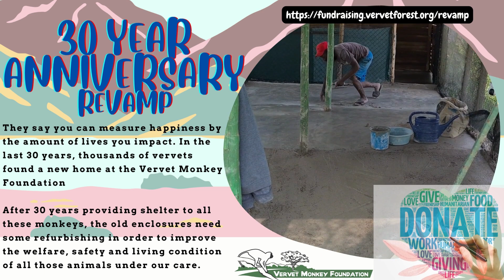"Rescue Mission: Fearless Derek, the Injured Monkey Blocking School Entrance! 🐒🚨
In a heart-pounding rescue mission, meet Derek, the adult male monkey whose hunched presence was causing quite a stir at a school workshop entrance. Everyone was hesitant, and for a good reason. Derek, it turns out, had a traumatic encounter—possibly hit by a car, leaving him with muscular trauma and rendering him unable to move.

Join us as we embark on a compassionate journey to rescue Derek and provide him with the care he urgently needs. Watch Derek's incredible tale of survival and hope! 🌟👏 MonkeyRescue DerekTheBrave WildlifeHeroes 🚑🌳